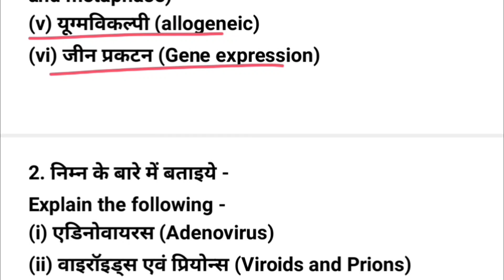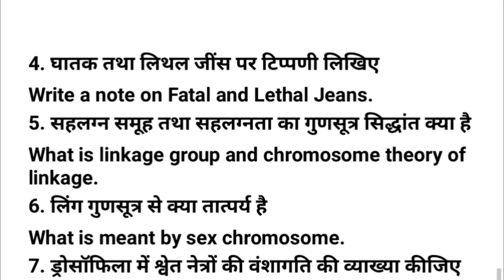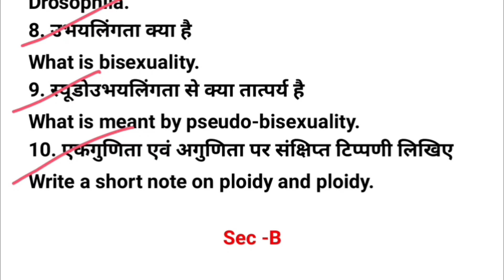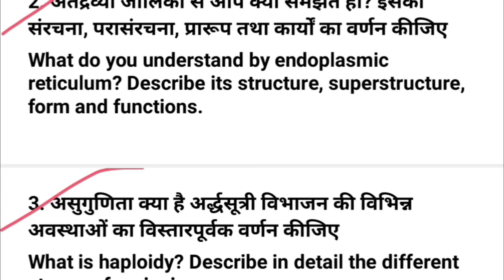Zoology 2nd Paper, Bsc Bed 1st Year, Guess Paper & Most Imp Questions, Animal Cell, MGSU, Exam 2023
B.Sc. B.Ed. First ( 1st  ) Year
Animal Cell Biology And Genetics
Zoology 2nd Paper

▶▶B.Sc. B.Ed. - 1st Year
Most Imp Questions Videos 2023👉

Zoology 2nd Paper▶

Botany 1st Paper▶
Botany 2nd Paper▶